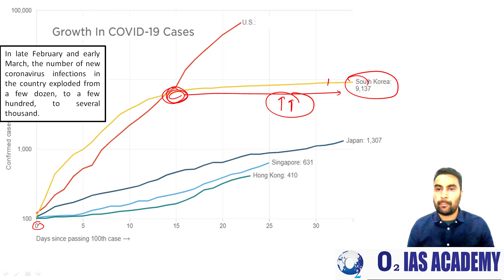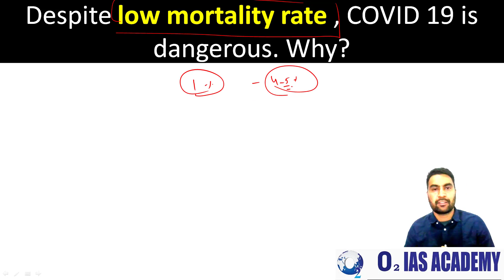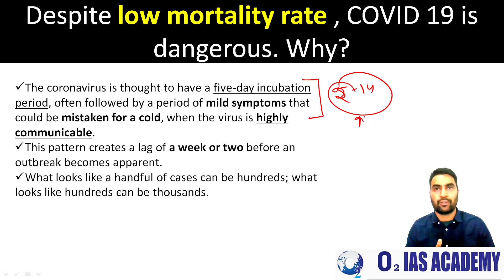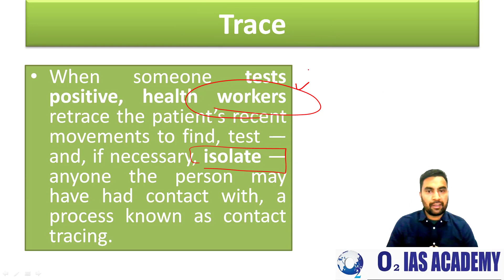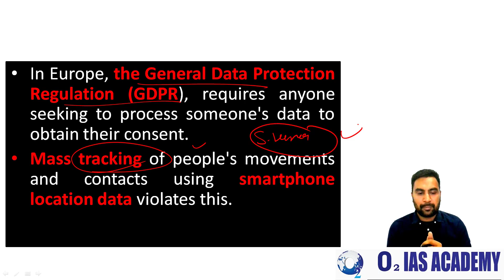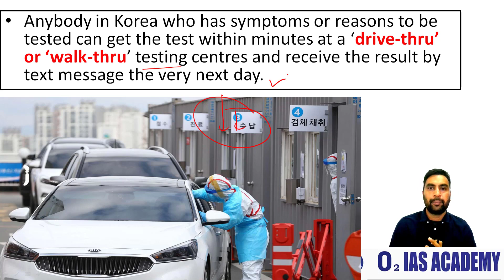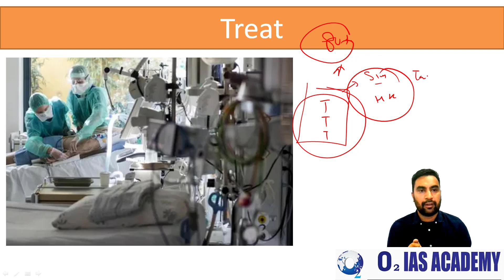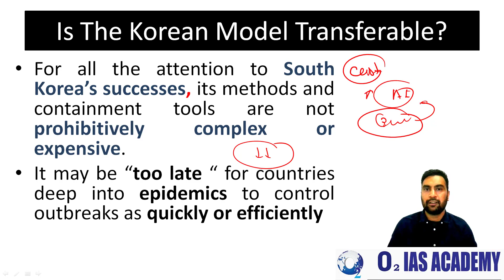How South Korea controlled the Outbreak of Covid-19 | Best strategy to control transmission on Covid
In this video Mr Santokh Singh Brar has discussed the Strategy used by South Korea to combat Covid 19 spread throughout the country.
In late February and early March, the number of new coronavirus infections in the country exploded from a few dozen, to a few hundred, to several thousand.
The preventative measures being taken in South Korea have so far involved no lockdowns, no roadblocks and no restriction on movement.
TTT Formula is the mantra.